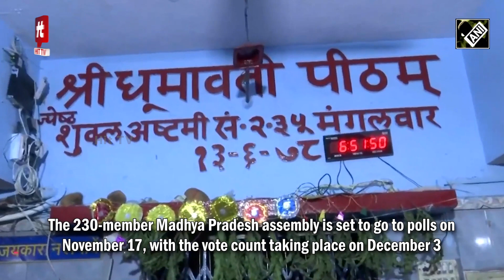Pitambara Peeth में पूजा-अर्चना की Union Home Minister Amit Shah ने Datia में | Hit TV Today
केंद्रीय गृह मंत्री अमित शाह 13 नवंबर को मध्य प्रदेश के दतिया जिले पहुंचे. उन्होंने पीतांबरा पीठ में पूजा-अर्चना की. एचएम शाह ने दतिया में की जनसभा. 230 सदस्यीय मध्य प्रदेश विधानसभा के लिए 17 नवंबर को मतदान होना है और वोटों की गिनती 3 दिसंबर को होगी।